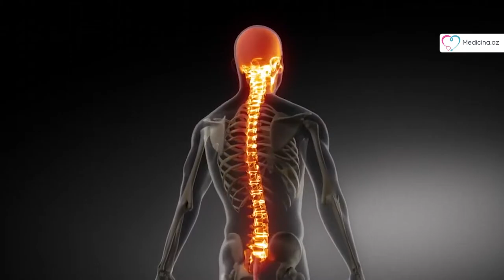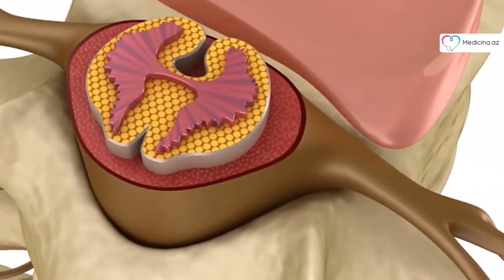Osteoxondroz nədir?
Bakıda ilk Ağrı Mərkəzi Müalicəyə tabe olmayan müxtəlif xroniki ağrıları olan xəstələrin Avropa, Amerika protokollarına uyğun invaziv və radiofrekans müalicəsi məhz burada aparılır. Mərkəzin rəhbəri, ağrılarla məşğul olan invaziv ağrı mütəxəssisi dr. Zülfüqar Yusifov osteoxondroz və onun müalicə metodikalarından danışır: